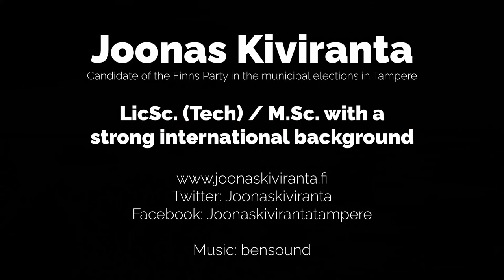Kiviranta 2021 - Solutions First - 567 - Tampere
If you are searching for a solution-oriented candidate in the upcoming municipal elections in Tampere, look no further! You van vote for me in Tampere with the number 567.